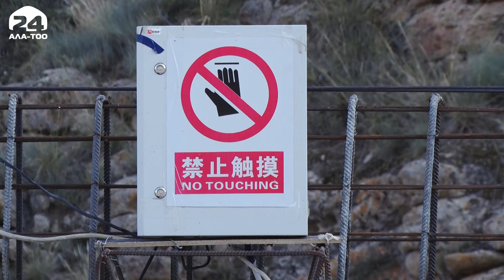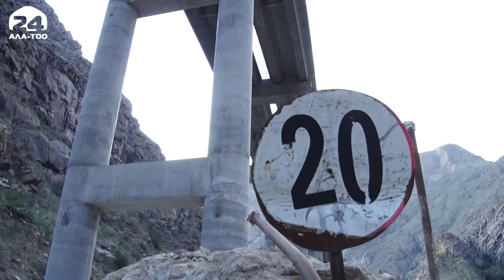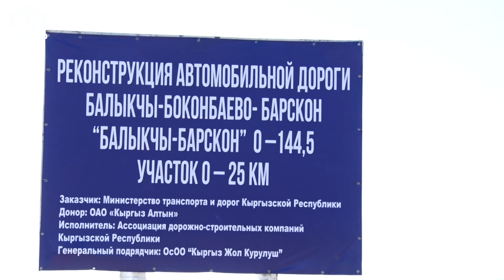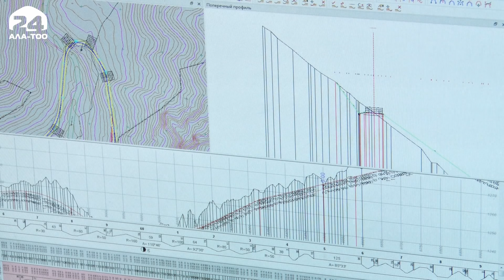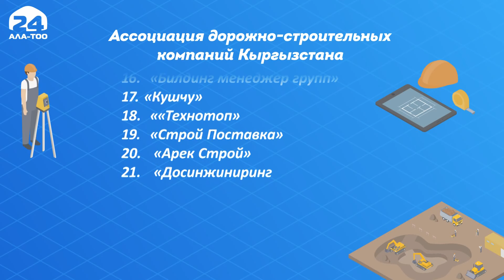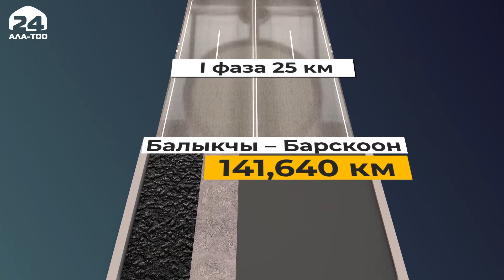Дорожная отрасль за 30 лет независимости Кыргызстана